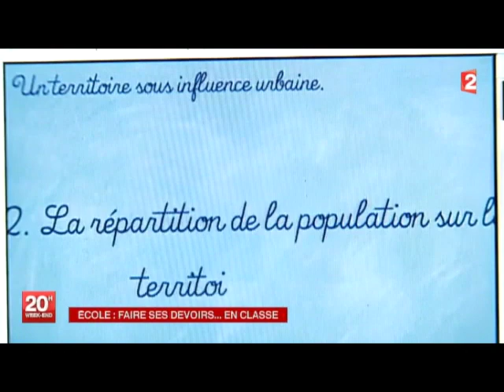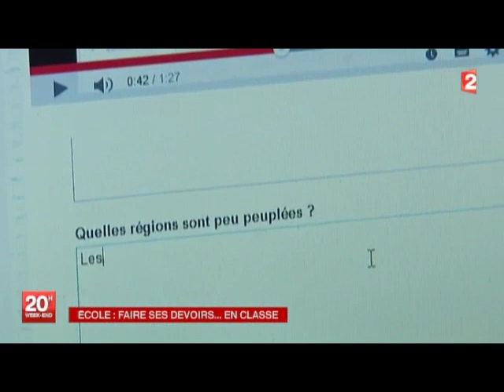Reportage France 2, 6.10.2013